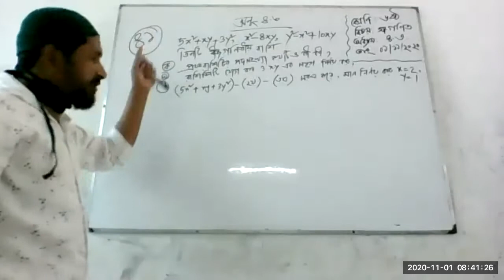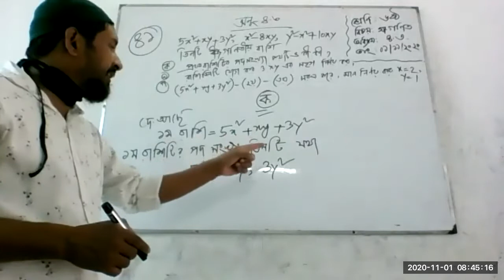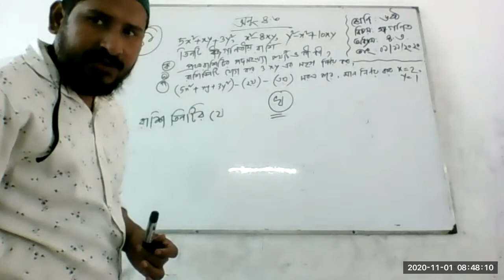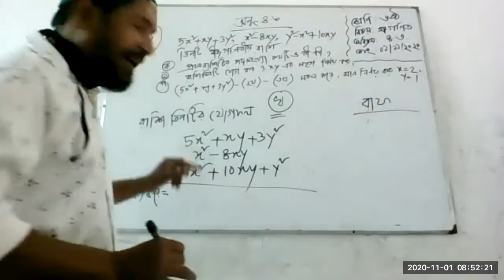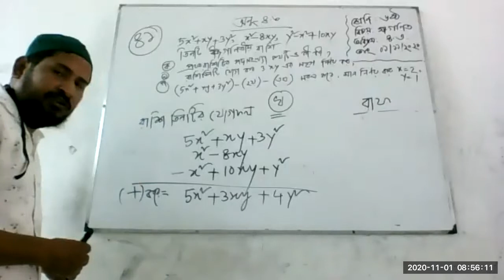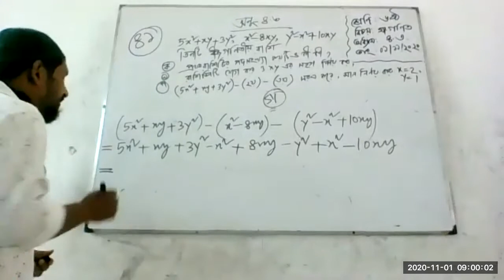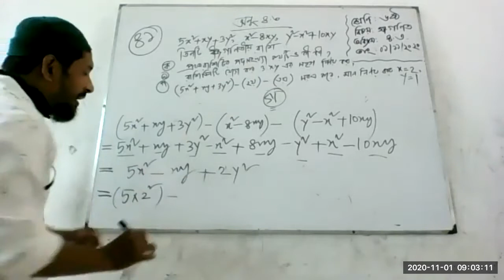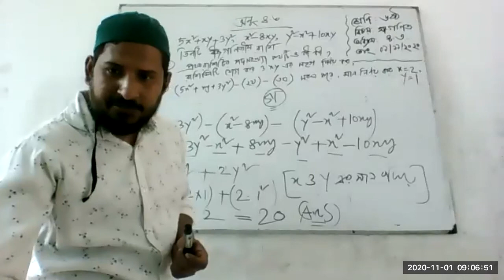Class 6 Math